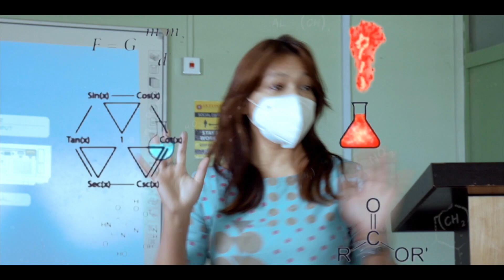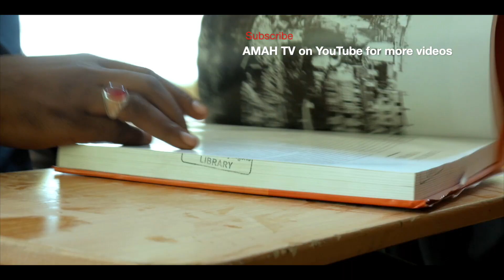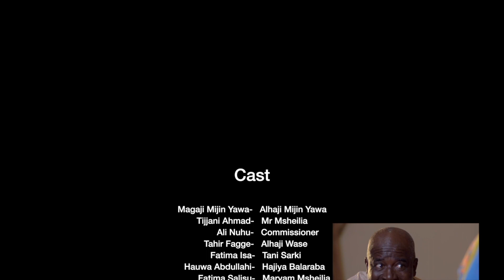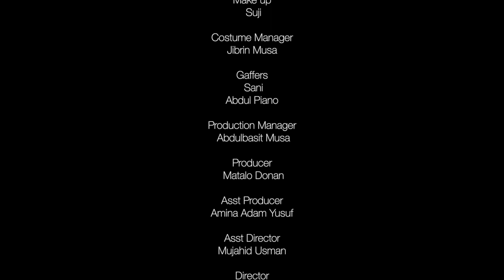ABINDA KA SHUKA (THE LEGACY) EPISODE 15 ORIGINAL -Latest Hausa Series 2021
AMAH TV is an online TV channel created to provide contemporary entertainment and Edutainment digital content for the consumption of millions of Hausa speaking audience as well as international community. It is an online digital media platform with a unique approach to Media, Entertainment and Social and Behavior Change Communication programs, a subsidiary of AMAH Media Innovations an indigenous Nigerian media outfit based in Kano state.

AMAH Media Innovations is an indigenous multimedia company operating within the context of Media Leadership Concept and Media for Social Change, closing the huge gap in the Literature, Entertainment Industry and Showbiz. We specialize in Television Programs, Project Development including Strategic Communication Materials, Contemporary Advertisement, Management of Cinema-Television and Media Programs.